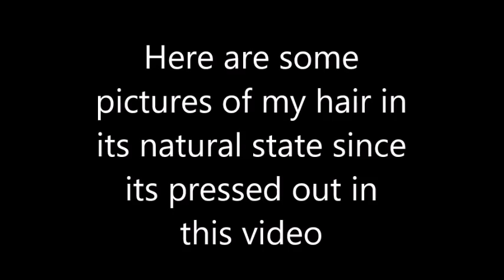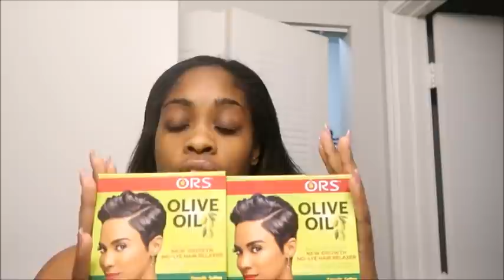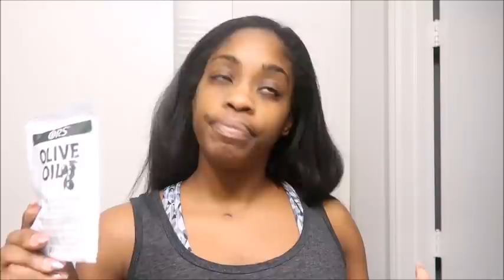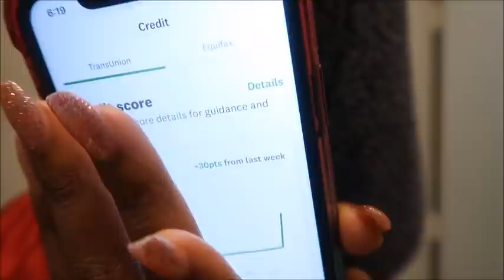I permed my 4c hair at home